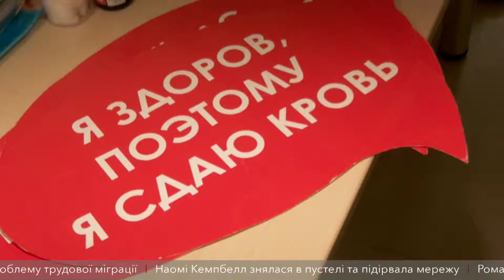Дніпряни долучились до благодійної здачі крові